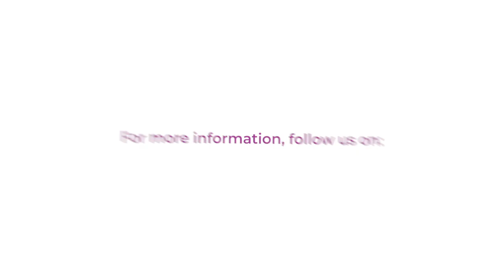Harvard Epidemiologist: What’s the REAL science behind our struggle with Covid-19?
Take a fascinating dive into the science of COVID-19 and the history of pandemics with Dr. Don Goldmann, a professor of immunology, infectious diseases, and epidemiology at the Harvard T.H. Chan School of Public Health.

In this full version of our conversation, explore a wide variety of pandemic-related topics, including:
 — What a “novel” disease is, and how it spreads from animals to humans
 — How different diseases and pandemics have spread throughout history — including the Bubonic Plague, the Barbary Plague, the 1918 flu, measles, SARS, and MERS — and the social and scientific lessons we can learn from them
 — How COVID-19 diagnostic and antibody testing works, and how can we avoid false -negatives
 — Where we are in developing a COVID-19 vaccine, and the challenges of getting a vaccine to all who need it
— What our new “normal” will look like once the pandemic is under control

If you’d like to view a 25-minute cut of this interview, with a focus on the science of COVID-19, you can find it
To see a compilation of our global cohort of students getting their questions answered, check out this video